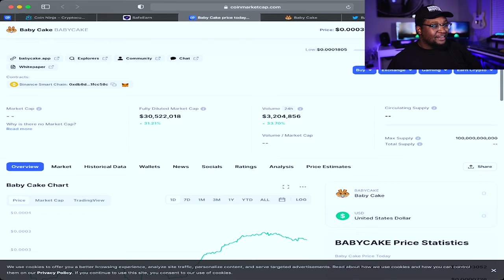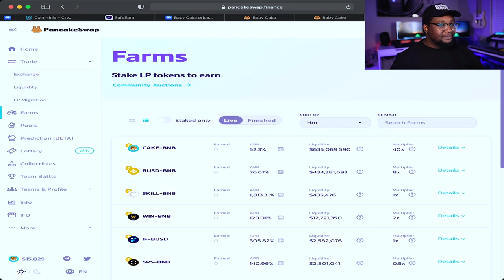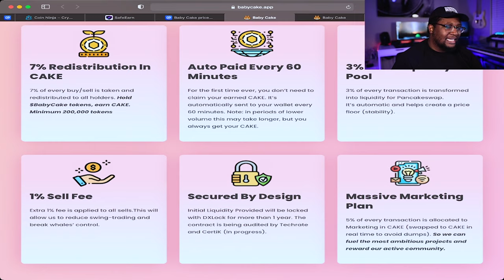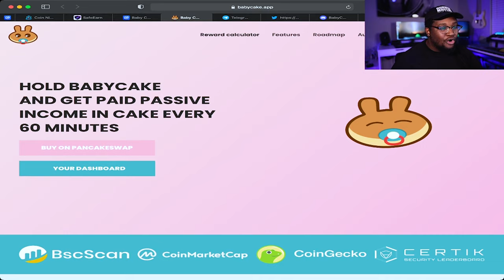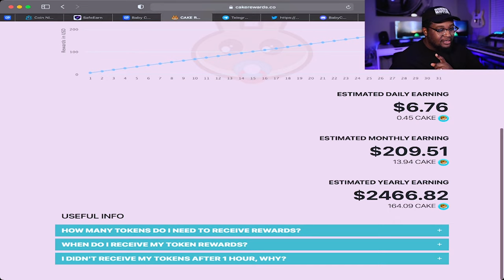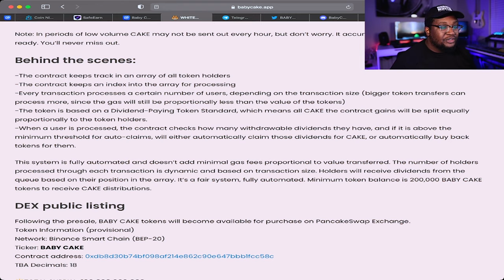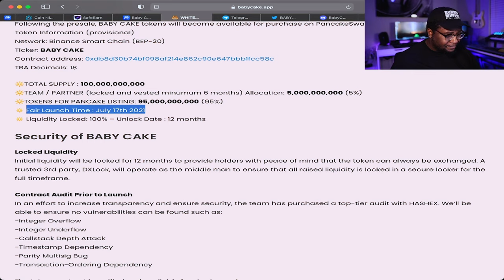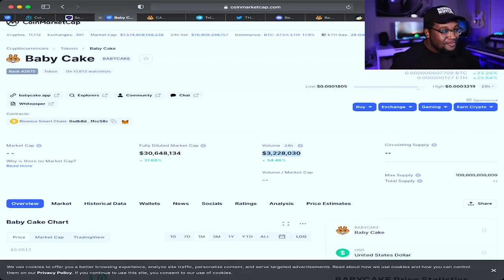BABYCAKE TO HOT TO PASS UP! EARN PASSIVE $CAKE!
BSC Contract Address: 0xdb8d30b74bf098af214e862c90e647bbb1fcc58c
If you are feeling GENEROUS...
My Public Address To Receive BTC
1PFoqCxEFieVi3YeAPAUecLsDiWS4Ufs2G

If you are new to this channel my name is Seron Brown me and couple of my friends recently got into crypto and so far have been loving every minute of it. I do media and tech such as photography video, and sound engineering Full time as a job so if you have any media or tech questions don’t be afraid to reach out!